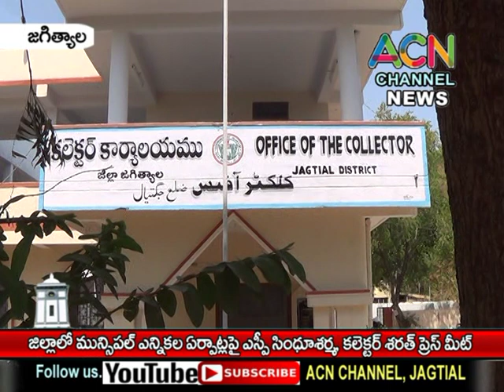జగిత్యాల : జిల్లాలో జరిగే మున్సిపల్ ఎన్నికల ఏర్పాట్లపై ఎస్పీ సింధూశర్మ, కలెక్టర్ శరత్ ప్రెస్ మీట్